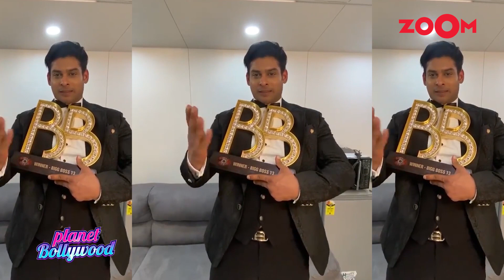Sidharth Shukla and Eijaz Khan try to impress Gauahar Khan with different approaches | Bigg Boss 14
There seems to be a love triangle blooming on the sets of the TV reality show Bigg Boss 14 with both Sidharth Shukla and Eijaz Khan expressing their feelings towards Gauahar Khan. Where Sidharth is not leaving any chance to flirt with Gauahar Khan, Eijaz Khan is admiring Gauahar from far like an old film hero. Last year's winner Sidharth Shukla loves being at the centre of controversies and this year too he is making sure to stay in the limelight by flirting non-stop with Gauahar Khan. Sidharth continued with his romantic side as he flirted with Gauahar once again after she got tea for him as he called her cute and asked if they will be in touch after they leave the show. Eijaz Khan admitted that he likes Gauahar and finds her hot as Abhinav encouraged him to share his feelings. Watch the video to know more.